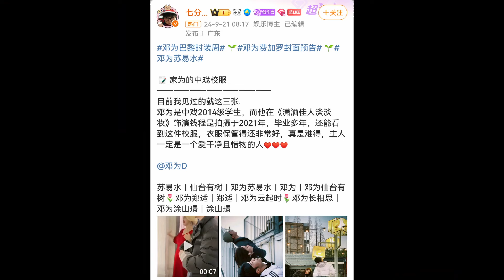-MULTISUB-Chinese Drama ZhaoLusi canción, DylanWang camisa mojada, BaiLu, DengWei, EstherYu, XuKai